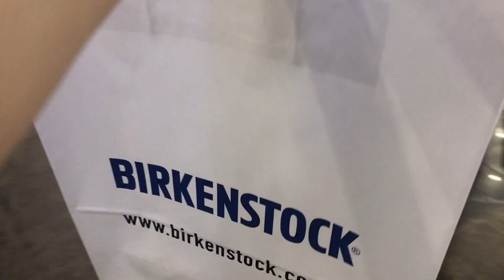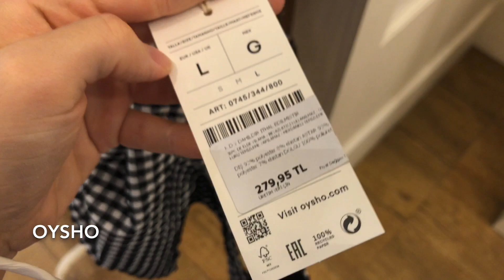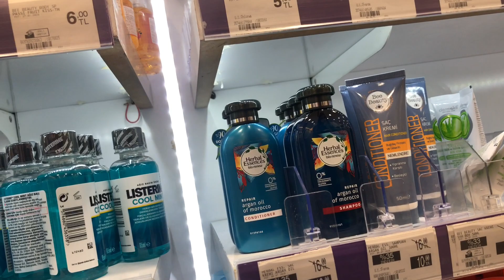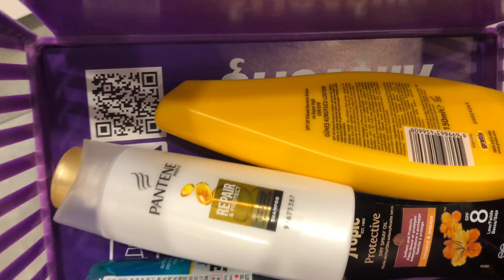DENEMELİ ALIŞVERİŞİM 🛍( OYSHO,BIRKENSTOCK,GRATİS,SKECHERS) MAĞAZA TURU | VLOG 7 👫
Herkese Selam,

Bu videomda tatil için alışverişe çıktım,Umarım keyifle izlersiniz :)